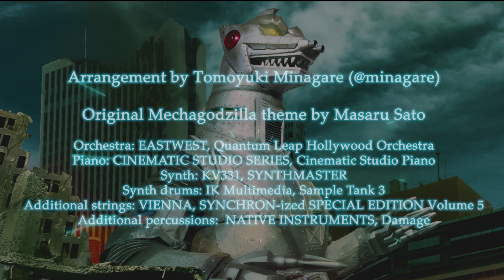Mechagodzilla Theme -The Epic Remix- メカゴジラのテーマ (1974) [Original by Masaru Sato]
This is an 'epic' arrangement of Mechagodzilla's theme music (1974)

Arrangement by Tomoyuki Minagare (@minagare)
Original MECHAGODZILLA theme by Masaru Sato
メカゴジラのテーマ（佐藤勝）アレンジ by 水流ともゆき